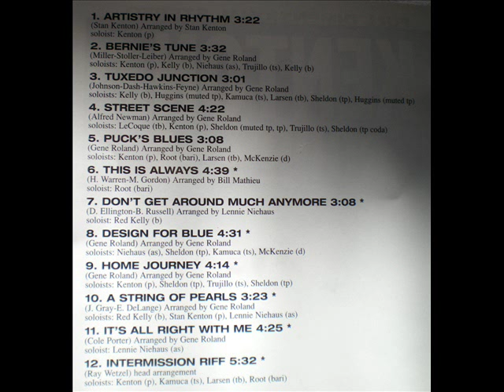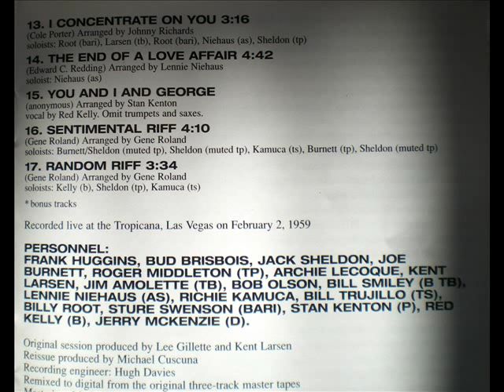Stan Kenton-Random Riff.wmv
Stan Kenton
Live from the Tropicana,Random Riff
featuring Jack Sheldon, trumpet
Richie Kamuca, tenor sax